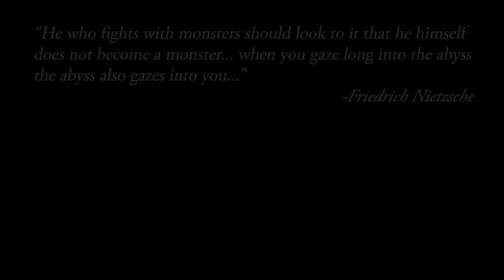Baldurs Gate Intro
Baldur's Gate is a fantasy role-playing video game developed by BioWare and published in 1998 by Interplay Entertainment. It is the first game in the Baldur's Gate series, and takes place in the Forgotten Realms, a high fantasy campaign setting, using a modified version of the Advanced Dungeons & Dragons (AD&D) 2nd edition rules. The game received critical acclaim and was credited for revitalizing the computer role-playing game genre. The game allows development of the player character through choice of companions, dialogue choice, exploration, and battle. Baldur's Gate uses a reputation system, and rewards the player depending on the choices made in the game.

Baldur's Gate was the first game to use the Infinity Engine for its graphics. Interplay went on to use the engine for other Forgotten Realms-licensed games, including the Icewind Dale series, as well as other licensed D&D campaign worlds, such as Planescape, setting of Planescape: Torment. The engine would later be enhanced for use in a remake of the game entitled Baldur's Gate: Enhanced Edition, the first game in the franchise in nearly nine years